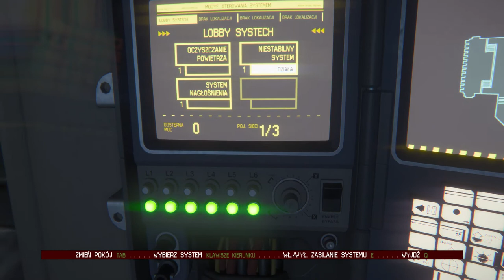Alien Isolation 2021 02 03 20 51 38